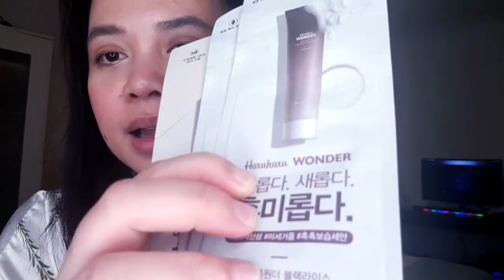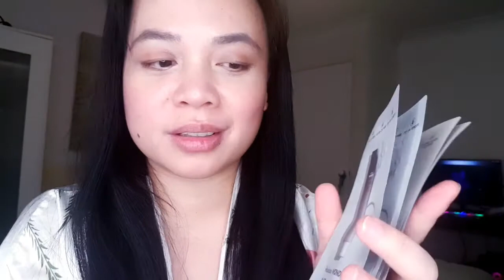Korean Skincare Shopping in Perth, Western Australia Part2 | Ezzy Buzzy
Korean Skincare Shopping in Perth, Western Australia Part 2
Location: Westfield Booragoon, Perth Western Australia

Unboxing

Product 1 : Dr Jart Cicapair Enzyme Cleansing Foam

Product 2: Sioris My Soft Grain Scrub

Product 3 : Pyunkang Yul Cleansing Tissue

Misc : Etude House Eyebrow Pencil